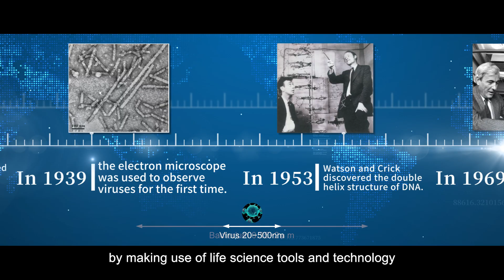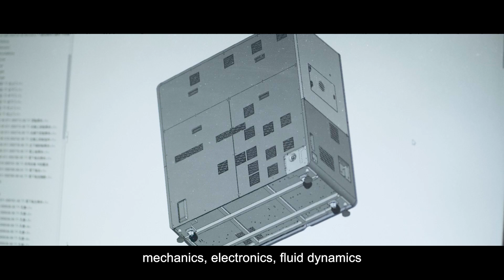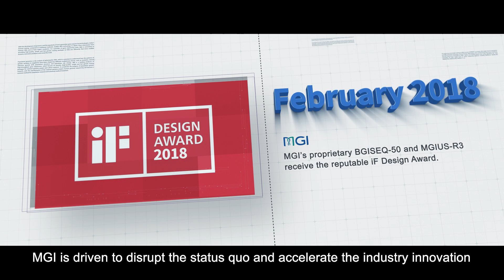MGI Corporate Video 2024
Established in 2016, MGI has grown into a global leader in life sciences, serving a network of over 2800 clients worldwide. At MGI, our pursuit of boundless innovation propels us to unravel life's mysteries.

Experience our journey, expertise, and commitment to shaping the future of life sciences in our latest corporate video. Join us in our mission to drive global impact and spearhead innovation!